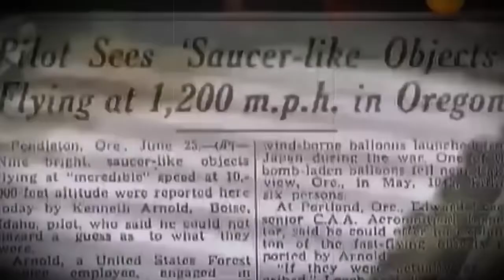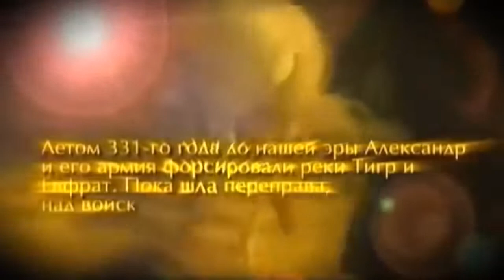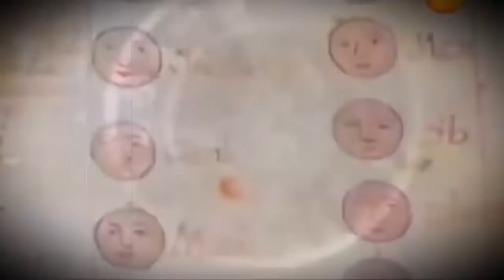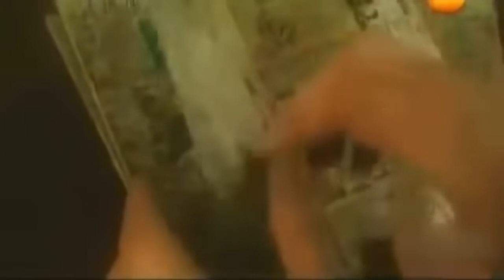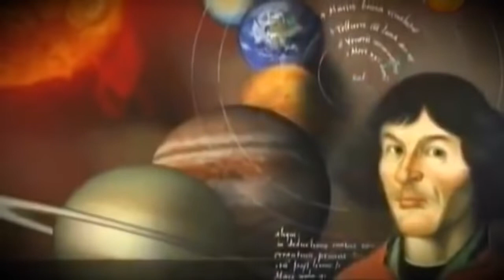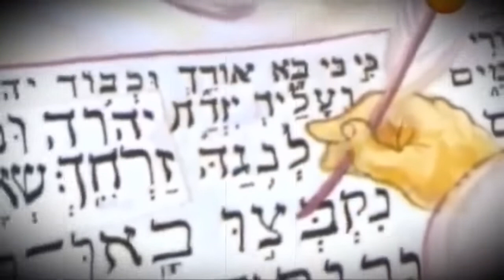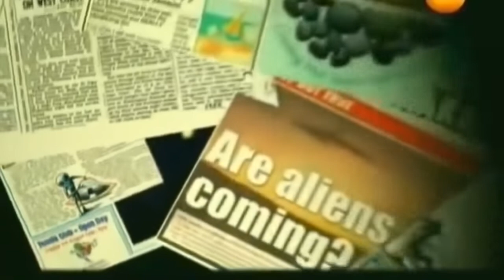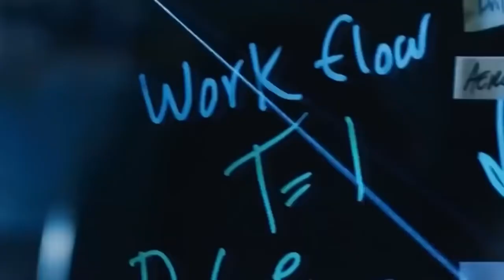СРОЧНАЯ НОВОСТЬ!!!!!! ОНИ УЖЕ РЯДОМ С НАМИ!!! СПЕЦВЫПУСК!!!